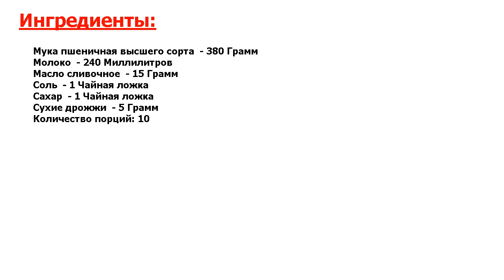★ЛУЧШЕЕ ИЗ ЛУЧШЕГОВОЛШЕБНЫЙ ВКУС! ВКУСНЕЙШИЙ РЕЦЕПТ★ ХЛЕБ ПО-АНГЛИЙСКИ ★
★Сверхвкусно, попробуйте● Хлеб по-английски пекут практически в каждой семье в Великобритании, где сохранились старые традиции● Никто не устоит перед ароматным и свежим хлебушком, который только достали из духовки●